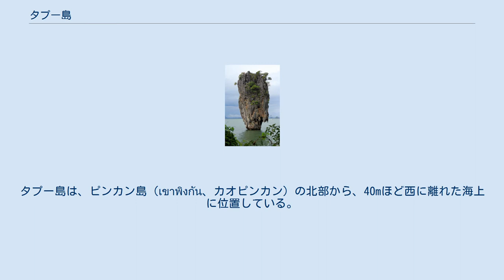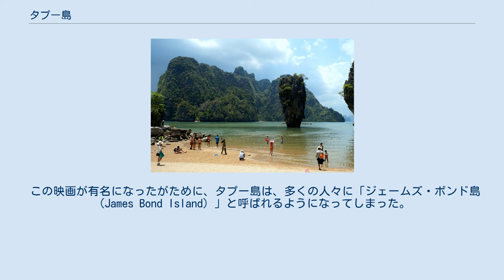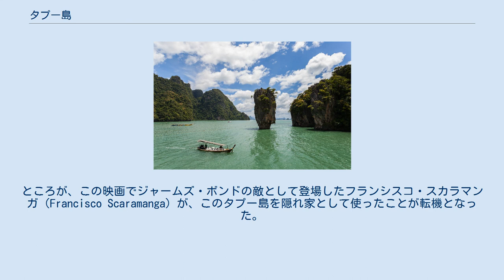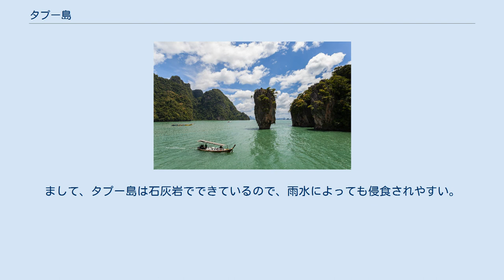タプー島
ジェームズ・ボンドの島として知られるタプー島。
 タプー島（เกาะตะปู、コ・タプー）とは、アンダマン海に面した、タイ王国のパンガー湾に存在する、石灰岩でできた、高さ約20mの海食柱である。
なお、コ・タプーはカオ・タプー（เขาตะปู、タープー山）とも呼ばれる。
 なお、以降、本項では混乱を避けるため、カオ・タープーは用いず、全てタプー島に統一する。
 タプー島は、石灰岩でできている。
したがって、海による侵食の他、雨水によっても侵食されやすいという性質を持っている。
雨水には大気中の二酸化炭素などが溶存しているために、通常の雨水は弱い酸性となっているわけだが、石灰岩は酸によって溶けてしまうために、砂岩などでできた海食柱と比べて、石灰岩でできた海食柱は、雨水の影響を受けやすいのだ。
周辺の石灰岩とは違って、タプー島は、そのような海や雨水などによる侵食から生き残ったがために現在の姿になったと言える。
 この海食柱の高さはおおよそ20mある。
断面はおおよそ円形だが、根元が細く（直径約4m）、上が太く（直径約8m）なっている。
この下が細いという形状ができたのは、潮の満ち引きによる侵食をタプー島が受けているためである。
タプー島は、ピンカン島（เขาพิงกัน、カオピンカン）の北部から、40mほど西に離れた海上に位置している。
 周辺環境 タプー島を形成する石灰岩は、ペルム紀に堡礁（サンゴ礁）で生成されたと考えられている。
その後、地殻変動によって隆起した。
さらに、海面の上昇によって、ここの石灰岩は再び海に漬かった。
それからここの石灰岩は、風、波、流水、雨、潮の満ち引きなどのために侵食を受け、結果として、このような形状になったとされる。
タプー島のような独特の形状を持った岩は、時々形成され得るのである。
 コ・タプーの、コ（เกาะ）は日本語で「島」の意味であり、タプー島は日本語で「釘島」「大釘島」という意味である。
これはタプー島の形状を反映した名称であることは言うまでもない。
 タプー島には、1つの伝説が存在する。
その伝説によれば、昔、ここに1人の漁師が住んでおり、彼は海に出るといつも沢山の魚を採っていた。
しかし、ある日、何度網を入れても全く魚が採れず、彼の網には1本の釘が引っかかっただけであった。
彼はその釘を海に投げ捨てたのだが、網を入れてみると再びその釘が引っかかってしまった。
怒り心頭の彼は、持っていた剣を渾身の力で振るって、その釘を真っ二つに切断した。
この衝撃で、切断された釘の半分が吹っ飛んで海に落ち、それが、このタプー島になったのだという。
 なお、タプー島が「釘島」という意味なのは、既述の通りである。
 ビーチと観光客と 1974年に公開されたジェームズ・ボンドの映画『The Man with the Golden Gun（007 黄金銃を持つ男）』が、タプー島や、すぐ隣に位置するピンカン島で撮影された。
 この映画が有名になったがために、タプー島は、多くの人々に「ジェームズ・ボンド島（James Bond Island）」と呼ばれるようになってしまった。
観光客のガイドを務める人も「ジェームズ・ボンド島」という名称を使うようになった。
その結果、タプー島という本来の名称は、地元の人が稀に使う程度になってしまった。
 実は、1974年にこの映画が公開される前に、このタプー島を訪れる観光客はほとんどいなかった。
ところが、この映画でジャームズ・ボンドの敵として登場したフランシスコ・スカラマンガ（Francisco Scaramanga）が、このタプー島を隠れ家として使ったことが転機となった。
この映画が公開されると、このタプー島が一転有名な観光地へと変貌したのである。
 これによって観光客がゴミを持ち込むようになり、タプー島やすぐ近くのピンカン島などの周辺にゴミが散乱するなど、観光地となったことが周辺環境に悪影響を与えるようになってしまった。
 その後、1981年にタプー島もパンガー湾海洋国立公園に組み入れられた。
1998年からは、タプー島に観光用のボートを接近させることが禁止された。
 なお、海食柱は、いつかは崩壊する運命にあるのは、他の海食柱がしばしば崩れているのを見ても明らかである。
まして、タプー島は石灰岩でできているので、雨水によっても侵食されやすい。
にもかかわらず、結局は崩れてしまうかもしれないが、なんとかタプー島の侵食を食い止めて、崩落するのを防ごうとする動きも存在する 。